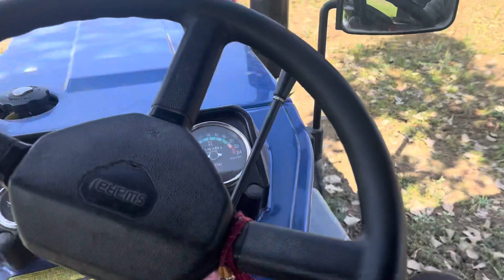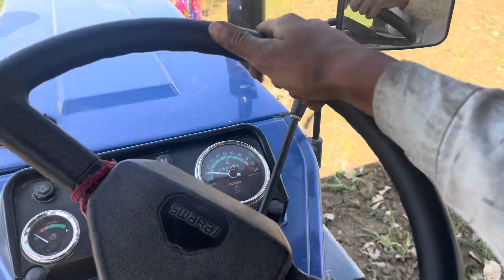😳 ट्रॉली से चारा लाना सीखे 🚜🌾